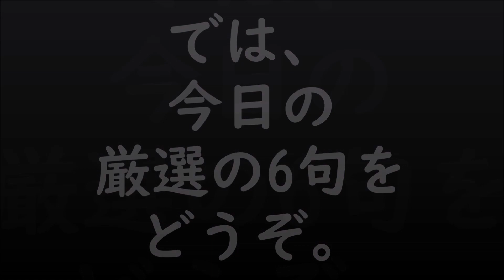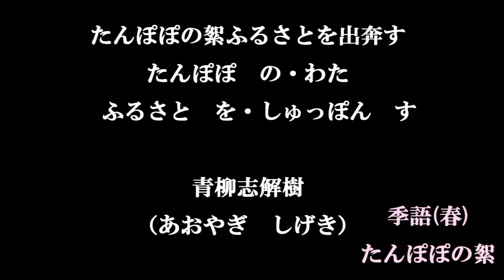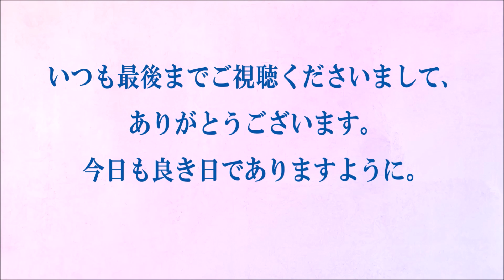今日の俳句＋音楽。ビタミンHaiku。No.1421。2022.02.14.(月曜日)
５７５筆まか勢fudemaka57.exblog.jp
俳句歳時記（角川学芸出版）（主婦の友社）
ほか

BGM音楽。
夢幻のオルゴール工房